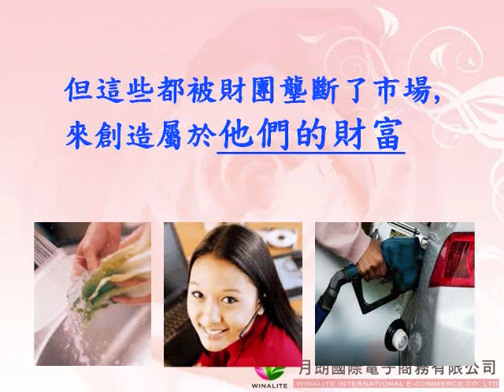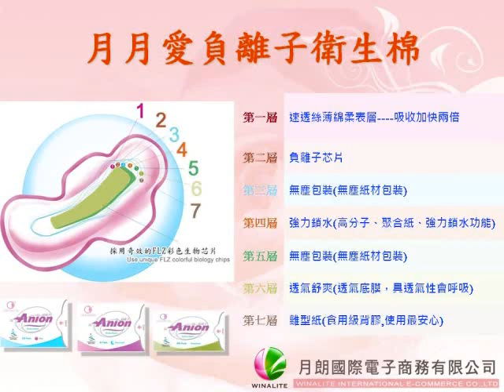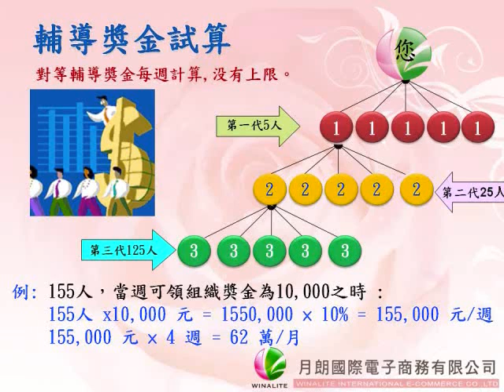全球招商說明會